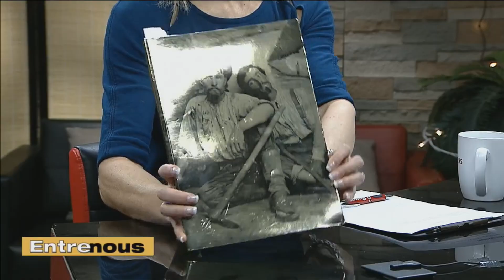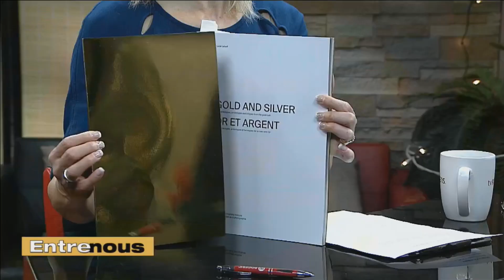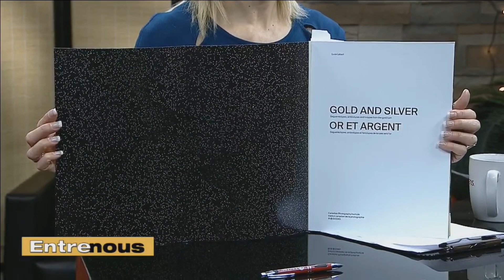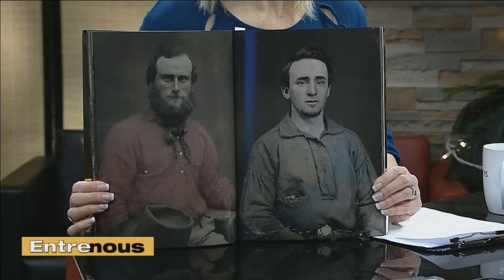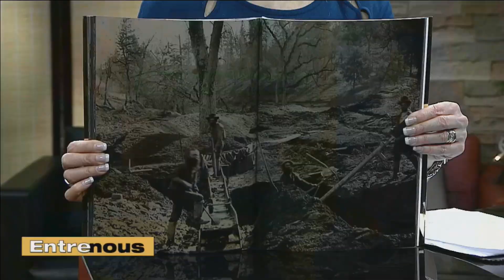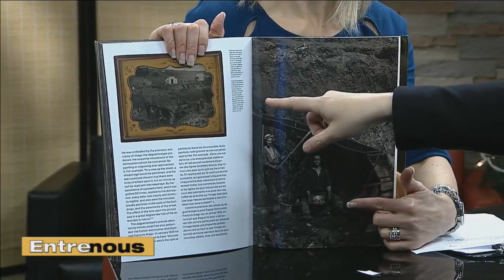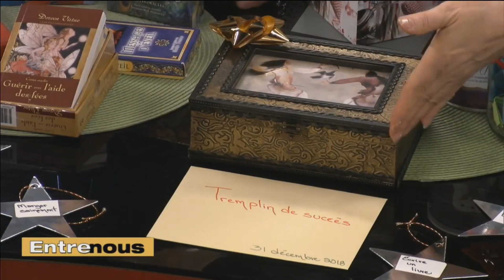Lundi 11 décembre 2017 - Entre nous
Nos invités aujourd'hui: messsieurs KiKi M et Richard Kaseba, Marche pour le Congo - Nathalie Legrand de simplicité volontaire - Luce Lebart, Directrice de l'institut Canadien de la Photographie.